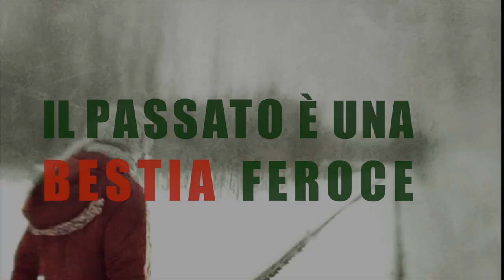Book Trailer - Il Passato è una Bestia Feroce - Massimo Polidoro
Il Passato è una bestia feroce, il primo thriller di Massimo Polidoro. Dal 3 Marzo in tutte le librerie.